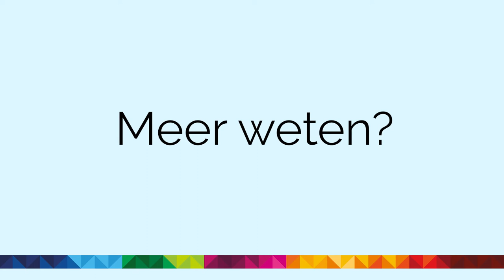IT Campus | The Next Maritime Professional - Promotiefilm